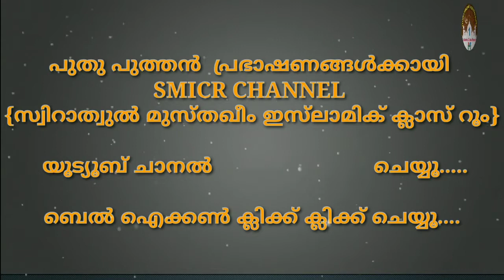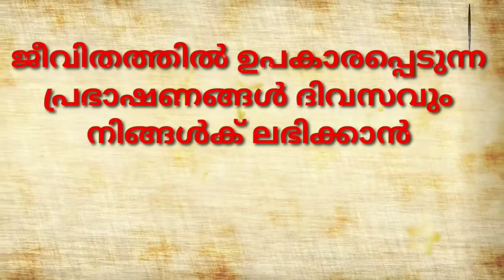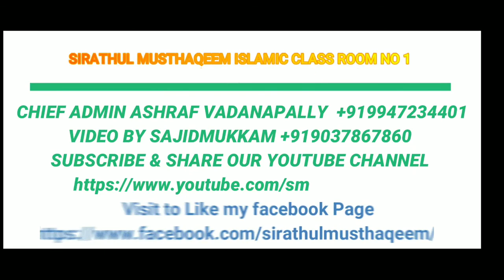ആത്മീയ വിചാരം 140 | നിഷേധം വേണ്ട | ഭാഗം 1 | നൂറുൽ ഇർഫാൻ മുദർരിസ് ബുഖാരി ഇർഫാനി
ആത്മീയ വിചാരം 140
നിഷേധം വേണ്ട
 ഭാഗം 1
  നൂറുൽ ഇർഫാൻ മുദർരിസ് ബുഖാരി ഇർഫാനി

❁✿⚜️𝐒𝐌𝐈𝐂𝐑⚜️✿❁